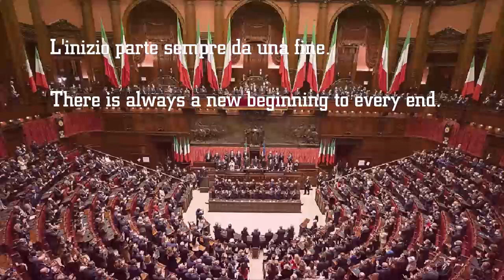L'inizio parte sempre da una fine. Aphorism - Rosanna Marani ✍️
L'inizio parte sempre da una fine.
There is always a new beginning to every end.

image credit Aula di Montecitorio seat of the Italian Parliament - Wikipedia